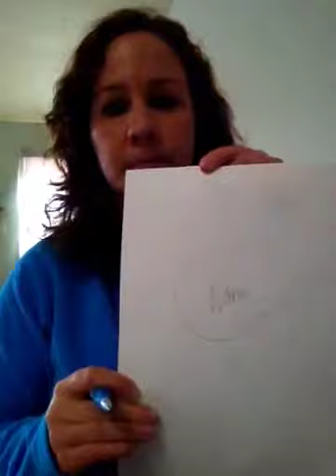Dear Kalea/ Open Mind Healing ( steps for stress)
A weekly Dear Abby type format to help people with emotional, career and goal oriented issues.
Providing support and tools to assist you in life.